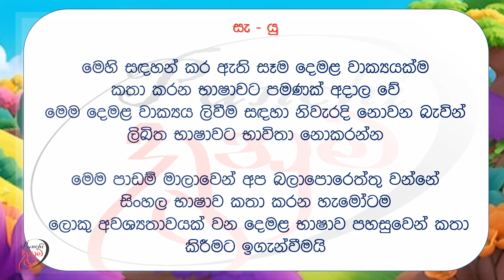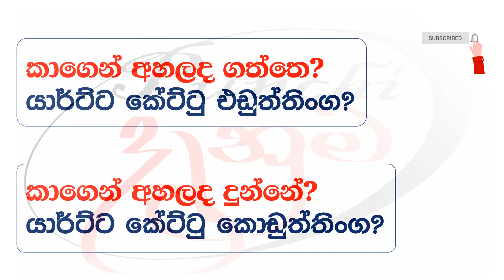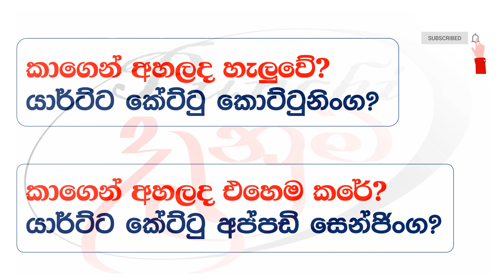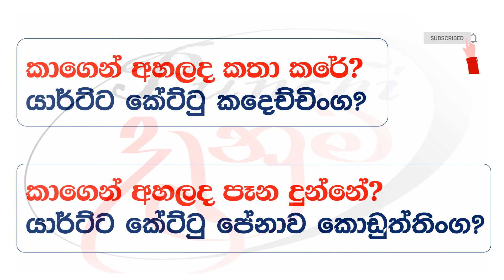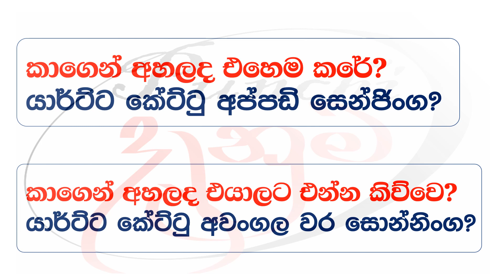Let's learn Tamil | Punchi Danuma